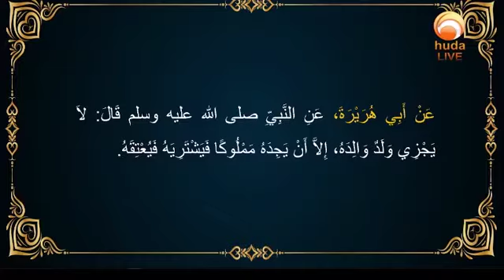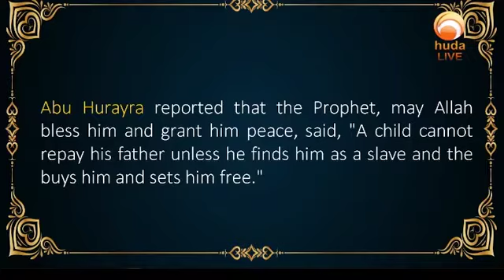A child cannot repay his father unless he finds him as a slave and the buys him and sets him free